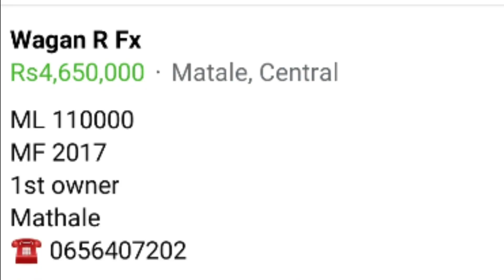හොඳම wagon r කාර් රථයක්🚘 Low budget cars 🚘 used cars 🚘 second hand cars for sale 🚘 Lasa world 🚘🌎🚘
ආයුබෝවන් !
Lasa world මගින් ඔබට

ගොඩාක් ස්තුතියි.
Lasa world.

   Hi friends ❤

   FROM LASA WORLD -: TO YOU

                      Lasa world ❤

හොඳම vagon r කාර් රථයක්🚘 Low budget cars 🚘 used cars 🚘 second hand cars for sale 🚘 Lasa world 🚘🌎🚘